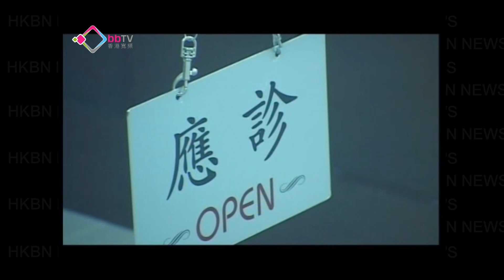醫生與美容集團掛勾可釘牌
就DR醫學美容集團三名顧客接受靜脈注射療程後出現敗血性休克，食物及衛生局局長高永文表示關注醫生與美容公司掛勾的問題，而醫學會就指醫生與美容集團有利益關係，最嚴重會被永久吊銷牌照。